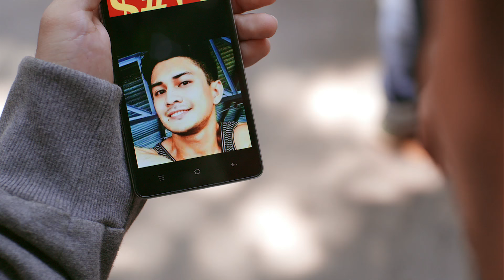Working Beks Official Trailer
Working Beks is a contemporary, urban and bitchy comedy about a day in the life of five men of varying levels of “gayness”, age, temperament, class and predicament. Starring John Lapus, TJ Trinidad, Edgar Allan Guzman, Prince Stefan and Joey Paras. Written and Directed by Chris Martinez. Opens November 23 in cinemas nationwide! Don't miss it!